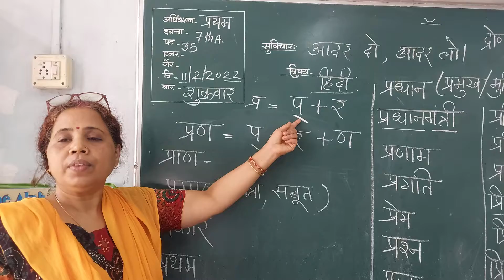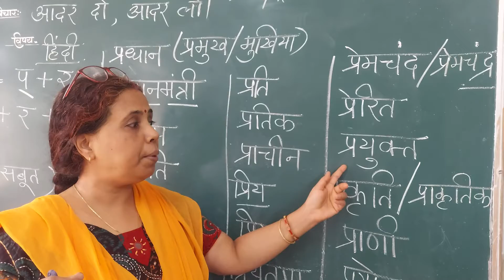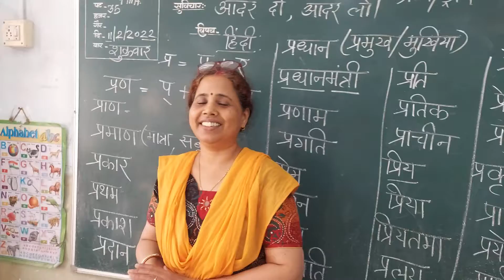भाषा वाचन Hindi reading शब्द वाचन